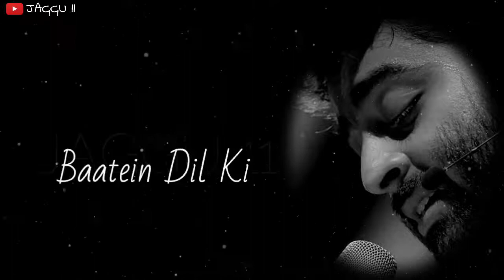Tum Sath Ho by arijit singh whatsapp song status 🔥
LatestWhatsAppStstus RomanticSong Tum Sath Ho Most Romantic Song By Arijit Singh | What'sApp Status Video | Arijit Status 🔥💯